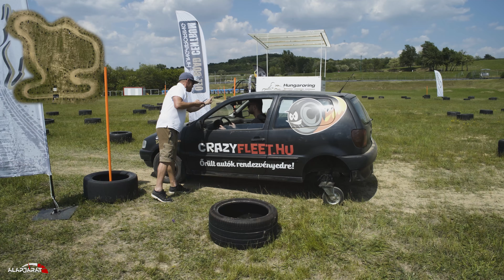Nagy Dani ETCR-ből megszokott precizitása mire elég a pályán? - Alapjárat Celebfutam #5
Hogyan teljesítenek hírességeink a bevásárlókocsi kerekű autóval? Celebfutam néven indítjuk új, hetente megjelenő sorozatunkat, ahol közismert személyiségeknek, autóversenyzőknek kell megküzdeniük a Crazy Fleet trükkös, átlagon felüli vezetéstechnikát igénylő járművével. Csapatásra fel!